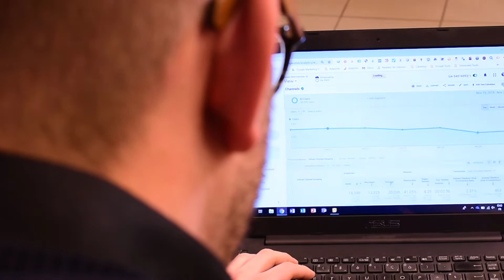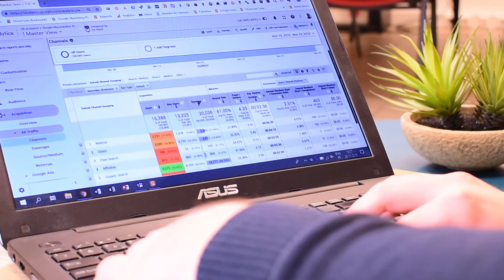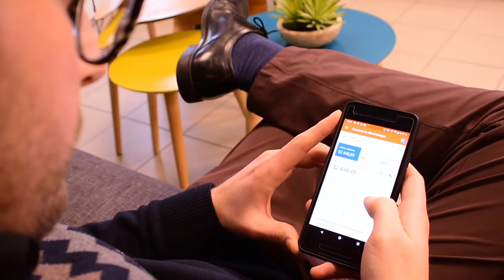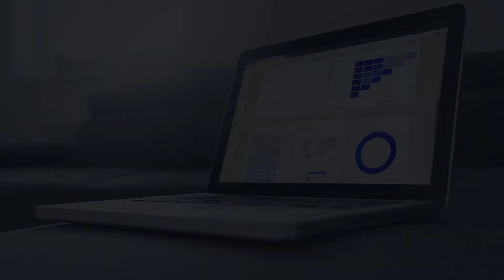UniverSharing | Les "Fake Metrics" de Google Analytics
Google Analytics reste l’outil phare pour mesurer l’activité sur votre plateforme mais il ne vous dit pas toute la vérité.

Ou du moins, vous avez peut-être parfois tendance à mal interpréter certaines des valeurs que ce dernier vous remonte. Car une bonne mesure de vos performances passe obligatoiremenet par l’analyse de mesures fiables et qualitatives.

Voilà pourquoi Kévin, « Head of Analytics », vous propose de passer en revue les quatre statistiques les moins bien comprises par les annonceurs.

Cette vidéo pourrait bien vous inciter à réévaluer l’angle de lecture de vos Data.